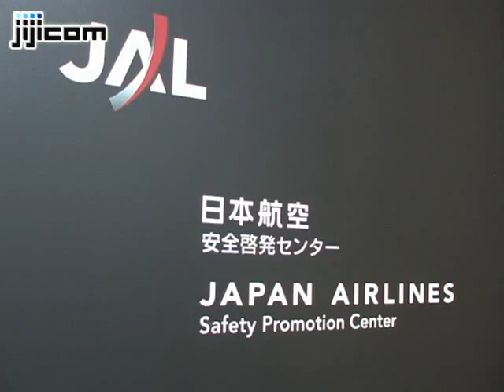ＪＡＬ安全啓発センター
群馬県内の山中で、乗客乗員５２０人の命が絶たれた日本航空ジャンボ機１２３便墜落事故。１９８５（昭和６０）年８月１２日に起きた「御巣鷹の尾根」の悲劇から、今年は２５年の節目に当たる。
　乗客や遺族ら多数の人に、苦しみと計り知れない悲しみを与えた悲惨な事故を繰り返してはならないと、日航は２００６年４月に安全啓発センター（東京都大田区）を設置。安全運航の重要性を再確認する場として、社員教育などに活用している。
　安全啓発センターには、後部圧力隔壁、垂直尾翼といった１２３便の残存機体や、ボイスレコーダーなどのほか、大きく変形した客室の座席も展示され、航空機事故の痛ましい現実を伝えている。
　開設以来、センターを訪れた社内外の見学者は既に８万人を超えており、「空の安全」への高い関心を示しているという。